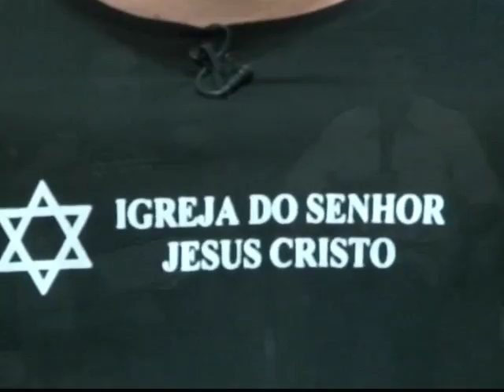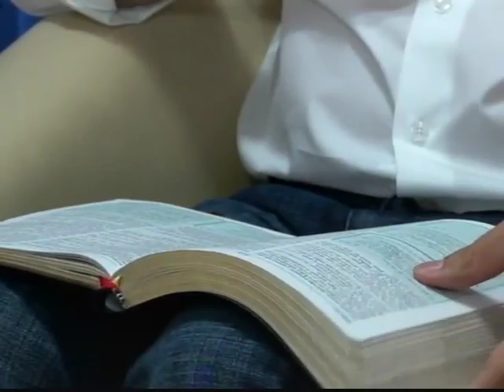QUINTA AO VIVO - A peleja não é vossa, mas de Deus - Anilto Boeri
Assista o programa QUINTA AO VIVO toda quinta-feira às 15h na TV Menorah,